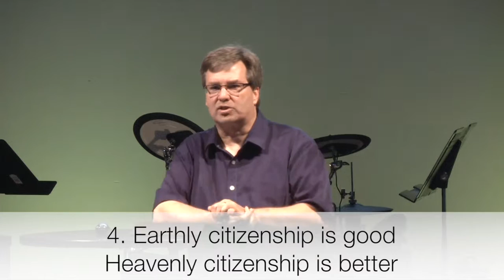Citizens of Heaven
We are proud to be citizens of the United States but even more important is our citizenship in heaven.